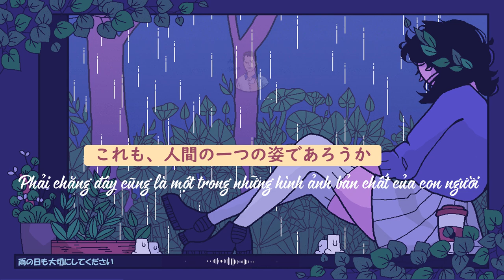Podcast 1 - 雨の日も大切にしてください